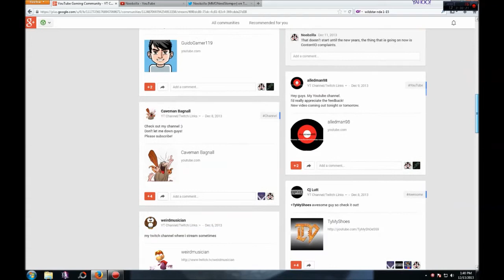Promote & Share YouTube Gaming Videos Here | YouTube Gaming Community | For Gamers, By Gamers